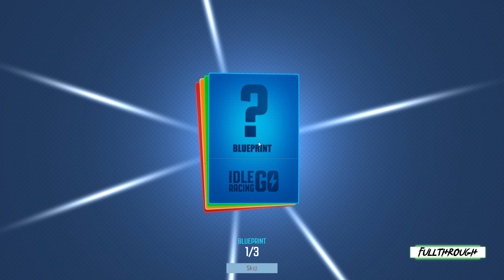Idle Racing GO Clicker Tycoon Gameplay HD (PC) | NO COMMENTARY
I hope you find this Idle Racing GO Clicker Tycoon gameplay no commentary video useful.Leave a like and share with your friends if you can ;) .Soon I'll be uploading some new videos about more games.

Game: Idle Racing GO Clicker Tycoon

★ My PC ★
Gigabyte B450M AM4 Motherboard
8 Cores AMD Ryzen 7 2700 Processor
16GB RAM DDR4 2400
GTX 1660 ti 6GB GDDR6
2TB de disco duro HDD